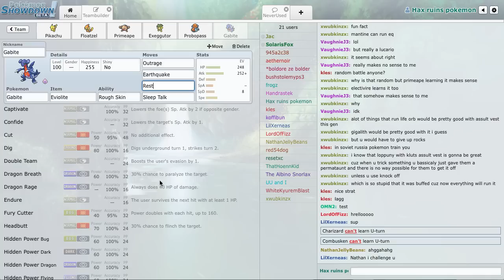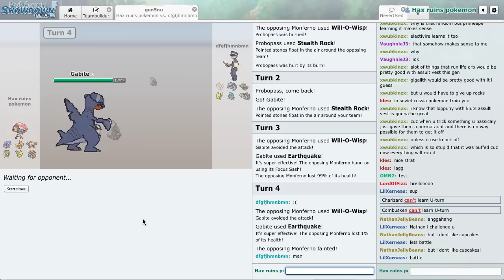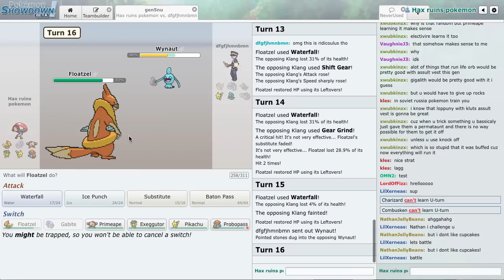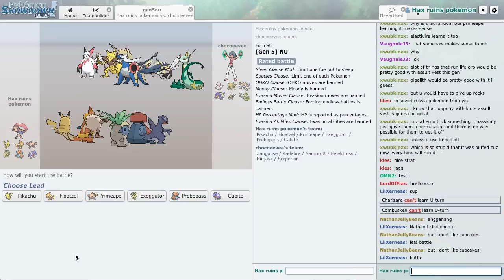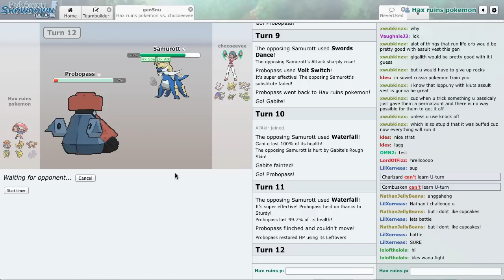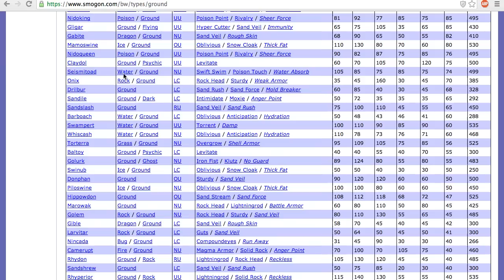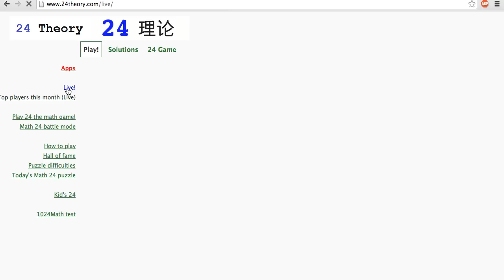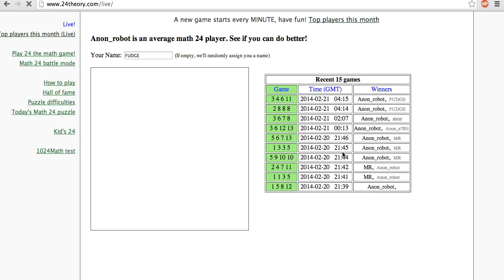LIVE POKEMON SHOWDOWN #170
imagine cleaning your car with your brother waiting for your dad to get off work. imagine you find an old napkin on the floor of the back seat. imagine a joint falls out when you pick it up. imagine smoking it and then your dad comes and you have a great conversation with your dad and brother on the way home. then you play videos games and make a pokemon video as per usual. imagine thats what happened to me after school today.